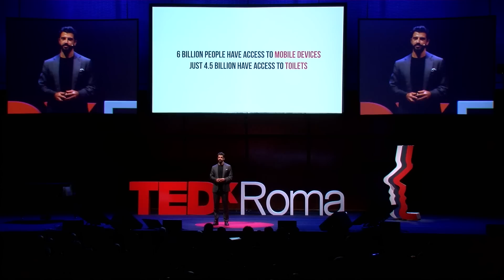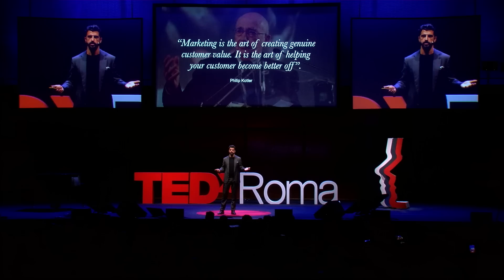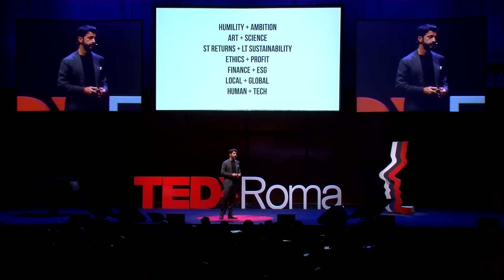How to Become a Marketing Superhero | Giuseppe Stigliano | TEDxRoma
What does it mean to be a marketing superhero? The world today is filled with contradictions that influence even the most unperceived aspects of our lives, and the key to turning the tables around is to find the right balance between opposites. Marketers, the business community and us all have the superpower to fix what’s broken through the powerful tool of harmony. Global CEO of Spring Studios, a marketing professor, leader of a team of more than 200 people, and co-author of a book with marketing guru Philip Kotler. He hosts two podcasts, one of which discusses the skills needed today to sit on the Board of Directors. This talk was given at a TEDx event using the TED conference format but independently organized by a local community.